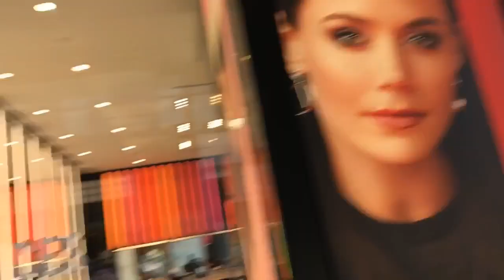Yorkdale Mall 2019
Gala Canada Tv Oo Booqdey Yorkdale Mall